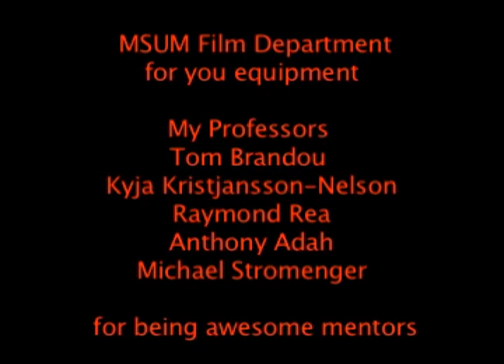Ronnie Rocket.mov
My Directing class final project